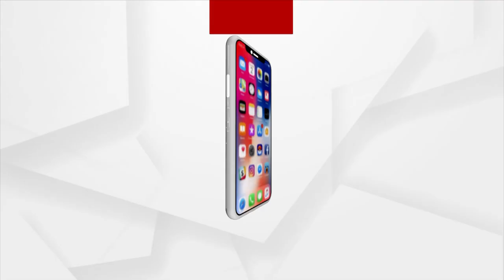All Odisha Wushu Championship Concludes In Angul